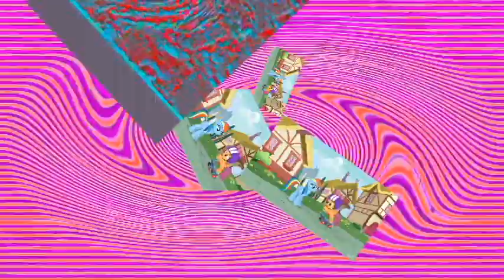Veg Replace Tennis My Little Pony Friendship is Magic S6 EP7 Newbie Dash MLP FULL EPISODE Rounds